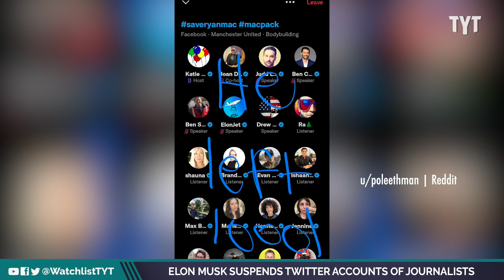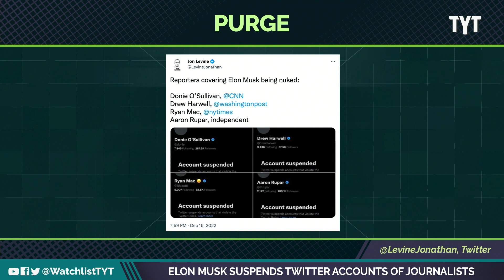Elon Accidentally Admits What He's Doing Is Wrong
Self-avowed free speech advocate, Elon Musk, has been suspending journalists who criticize him from Twitter under the dubious claim that they "doxed" him. Jayar Jackson and Rayyvana break it down on The Watchlist.

"New York
CNN
Twitter on Thursday evening banned the accounts of several high-profile journalists from the nation’s top news organizations, marking a significant attempt by new owner and self-described free speech absolutist Elon Musk to wield his unilateral authority over the platform to censor the press.

The accounts belonging to CNN’s Donie O’Sullivan, The New York Times’ Ryan Mac, The Washington Post’s Drew Harwell and other journalists who have covered Musk aggressively in recent weeks were all abruptly permanently suspended. The account of progressive independent journalist Aaron Rupar was also banned.

Neither Musk nor Twitter responded to CNN’s request for comment and the platform did not formally why the journalists were exiled from the platform.

But, in a series of sporadic tweets, Musk claimed that the journalists had violated his new “doxxing” policy by sharing his “exact real-time” location, amounting to what he described as “assassination coordinates.” None of the banned journalists appeared to have shared Musk’s precise real-time location.

Musk later appeared in a Twitter Spaces, hosted by a BuzzFeed reporter, and reiterated his claim that he had been doxxed."

221216__WL01_Elon_Musk_Suspends